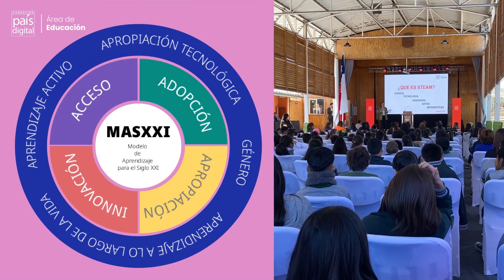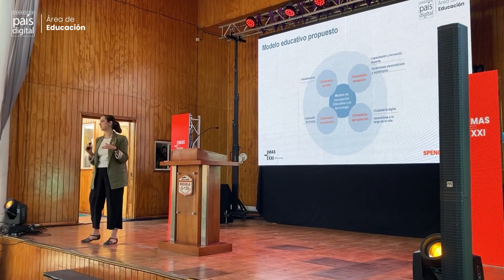Transformando la educación para el futuro: Modelo MASXXI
En el siglo XXI, los desafíos digitales están transformando nuestra sociedad y economía de manera drástica. El sistema educativo puede jugar un papel crucial en la preparación de las nuevas generaciones para enfrentar estos cambios digital. Con iniciativas desde 2017, el  modelo educativo MASXXI del área de Educación de Fundación País Digital, ha impactado a más de 70.000 estudiantes y 800 docentes en Chile, preparando a los jóvenes para prosperar en un mundo digital y contribuir a una sociedad más equitativa y sostenible.